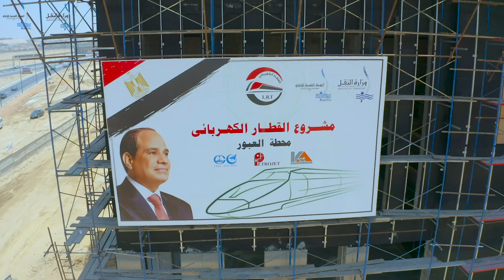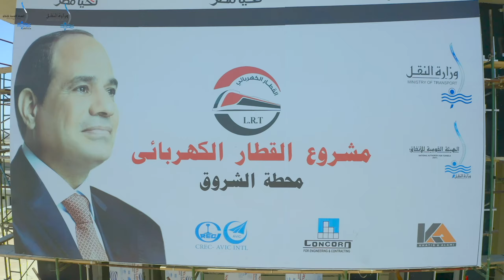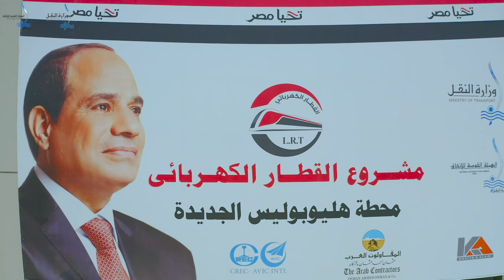المنطقة التبادلية محطة عدلي منصور